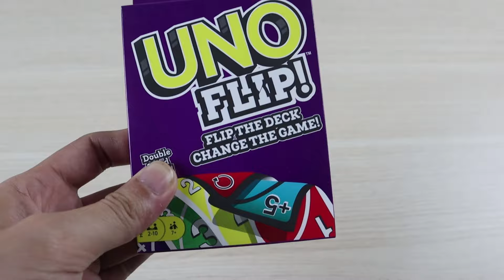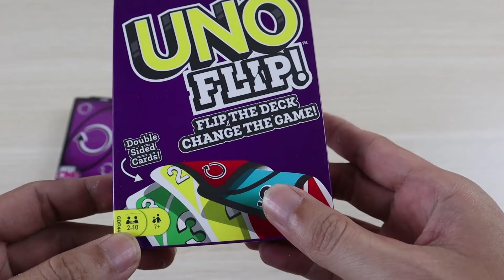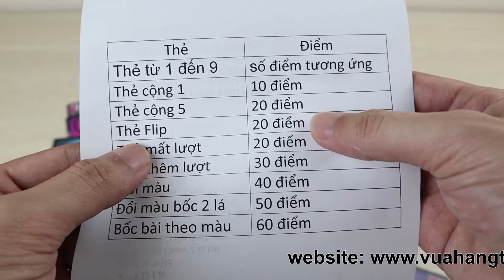Hướng dẫn chơi bài Uno Flip - How To Play Uno Flip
mình hy vọng clip này có thể mang lại cụ thể hơn cách chơi Uno Flip cho các bạn mới bắt đầu.
Các bạn đam mê có thể đặt Uno Flip giá tốt nhất tại đây:
* Uno Flip hộp giấy
* Uno Flip hộp thiếc